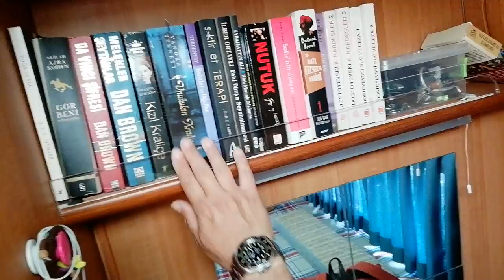@truma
"mandalintadinda" Kadir Baş' ın karavanina konuk oldum, karavandan, kamptan, benden, senden , konuştuk.